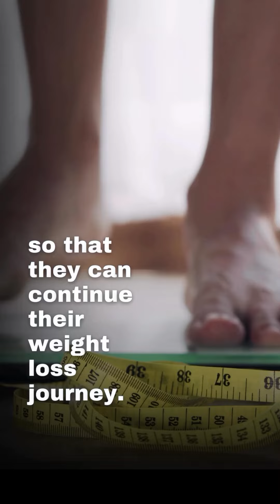Stop looking for shortcuts - Nothing Beats the basics! Calorie deficit - hitting your protein goals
Stop looking for shortcuts - Nothing Beats the basics!

Calorie deficit - hitting your protein goals - Resistance training

How it may sound too simple but the truth is that it is.

Many people will do 2 of those 3 things very unsustainably. They will tend to be too much in a deficit and do too much exercise.

Some won’t do none of either. The results live in the middle.

All a body recomposition transformation is, is us tricking your body into doing what we want it to do.

A calorie deficit can be made easy by eating a whole food plant-based lifestyle (You won’t really feel hungry or like you are depriving yourself)

Resistance training can be made sustainable by getting a tailored workout program that meets you were you are at and by it fitting within your schedule and not taking over your schedule.

If you give up on those three basics and go the drug route, all you are doing is you delaying the fact that you will have to do these three things until later when you are in much worst of a shape, probably a lot heavier, unhealthier and have more practice doing the bad habits.

Compared to if you got started now ❤️ The longer you practice the wrong thing the harder it will be to come back around. Don’t delay, take action today and commit to yourself for yourself, your kids and your family to care for your health because they are force to take care of you because you didn’t 💯